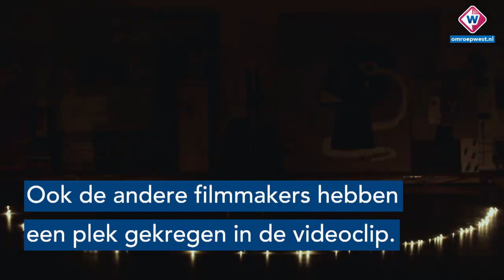Nieuwe videoclip van DI-RECT: 50 figuranten, 40 locaties en meer dan 20 draaidagen - OMROEP WEST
De nieuwste videoclip van DI-RECT is een kunstwerk op zich geworden. Verantwoordelijk hiervoor is Starsquid, het vriendenclubje dat al langer samen werkt met de Haagse band. Gaande het proces vroegen ze zichzelf ook af: 'Is het niet te ambitieus?'